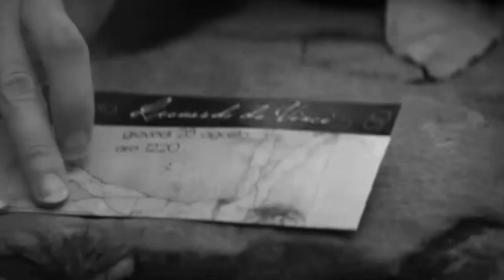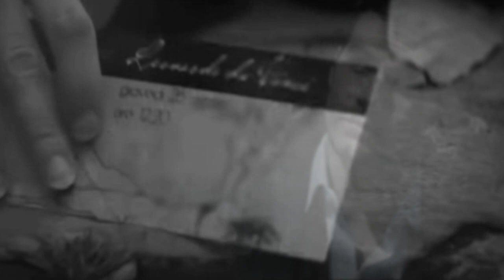Ai-306 - Я Пишу Тебе @Syoma 4579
MuzClip @Ai-306